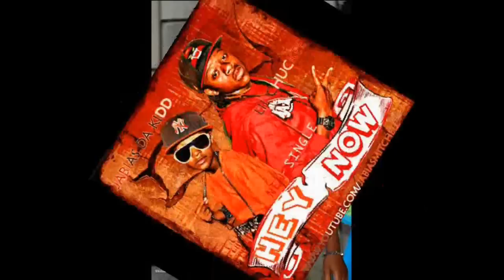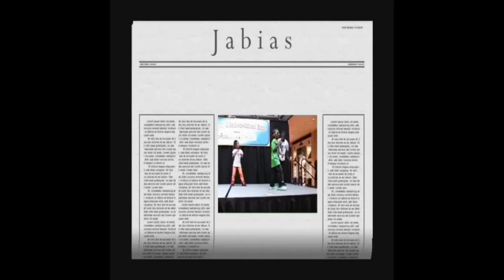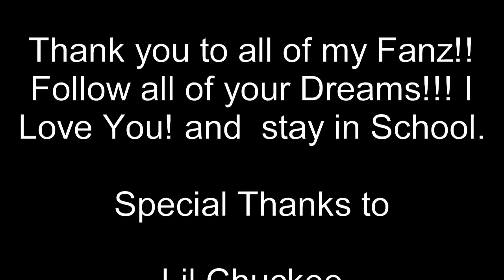YOUNG MONEY ARTIST LIL CHUCKEE FT.ON JABIAS DA KIDD HEY NOW!!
Jabias is on the move,remix with Lil Chuckee of Young Money.